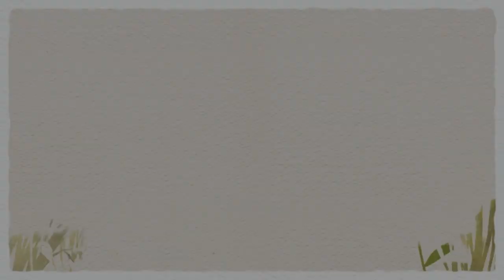Reviews Santa Barbara California Bed and Breakfast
Find bed and breakfast inns in Santa Barbara California at iloveinns We offer the best guide to historic inns all across the nation.

Find the kind of bed and breakfast lodging that will help you have the best vacation experience. From The Historic Mission, to the Old Courthouse, trolley rides, beaches, palm trees, and horse back riding, Cape May is sure to delight for your California vacation.

The LoveInn.com  website lists more than 20,000 inns with many full descriptions, photos, video clips and web links. Have a look at America's best-selling bed and breakfast guidebook: Bed & Breakfasts and Country Inns is available by shopping online at iLoveInns.com. Each book contains a free-night certificate that allows travelers to buy-one-night-get-the-second-night free. You can also use your iPhone and download the free "InnTouch" application to find the best inns.